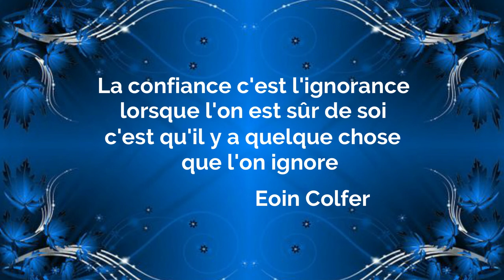14. Hermione raconte... Artémis Fowl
Bonjour les lecteurs !
Suite à la sortie récente du film Artémis Fowl j'ai décidé de relire cette saga que j'avais beaucoup apprécié pour son originalité.
 La vidéo est divisé en 5 parties:
- Présentation
- Les personnages
- Résumé
-Mon avis
- Mes lectures

C'est une série de romans qui narre les aventures d'Artémis Fowl et d'un peuple souterrain.

Pendant les derniers mois je n'ai pas sorti de vidéos à cause du temps que je n'avais pas et je m'en excuse. Maintenant que j'ai rattrapé mon travail personnel je reprend avec joie ma chaîne et je continuerais sur cette lancée.

 J'utilise Filmora9 pour le montage

Titre:  Long ways
Auteur: Zero Project

Titre:  The Dark Woods
Auteur: Clone Me Twice